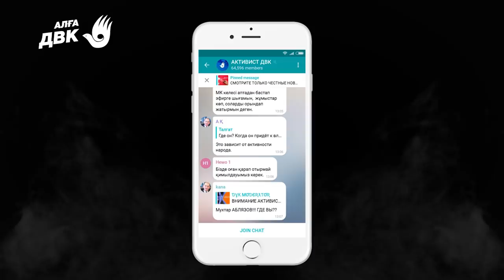АБЛЯЗОВ О ПАРЛАМЕНТСКОЙ ФОРМЕ ПРАВЛЕНИЯ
О ПАРЛАМЕНТСКОЙ ФОРМЕ ПРАВЛЕНИЯ

1. Загрузите анонимный мессенджер Telegram на смартфон или компьютер с официального сайта
    2. Зарегистрируйте профиль с помощью мобильного номера